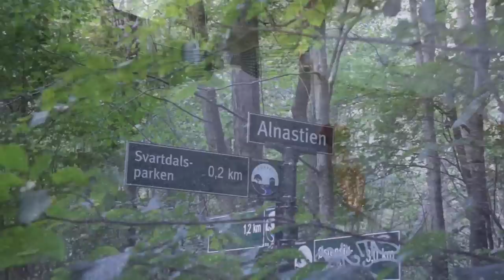Alnastien med Penny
Dog afraid of trolls